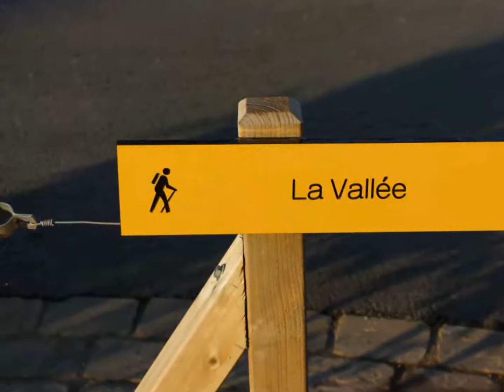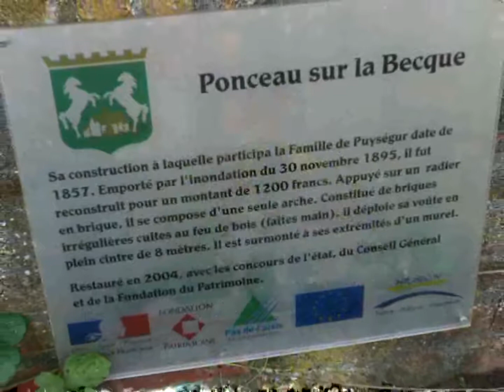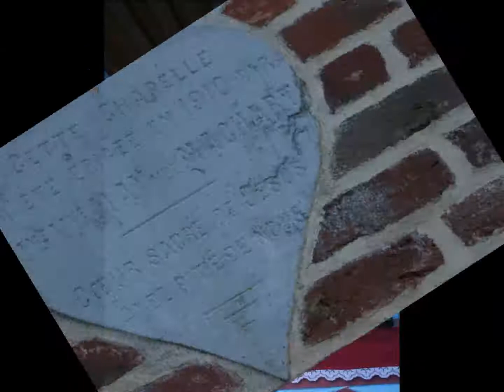Roquetoire le sentier de la Vallée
Randonnée à Roquetoire le 25/09/2014 avec le groupe des marcheurs de Rando Wardrecques.